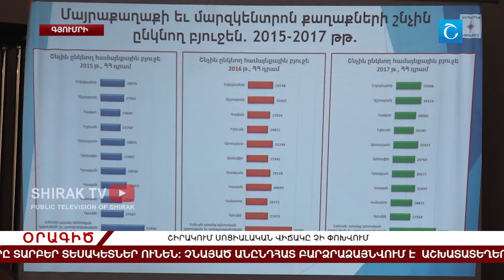Շիրակում սոցիալական վիճակը չի փոխվում